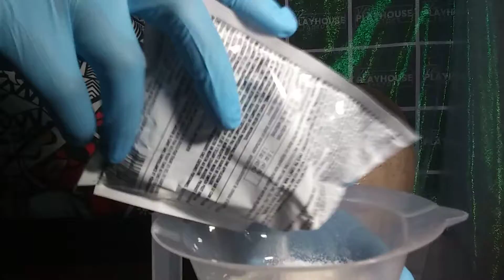How to bleach knots, NewYoutuber❗☺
Simple, basic, and straight to the point lol Finish look will be in the discussion bracket since I'm new to this and didn't know how I was going to record and wash hair at the same time lol☺